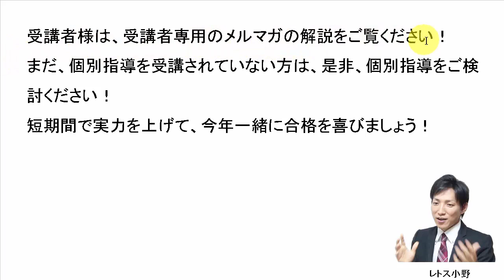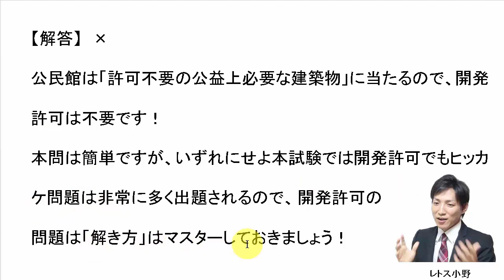【宅建過去問】2月24日の３問【レトス小野】宅建過去問解説